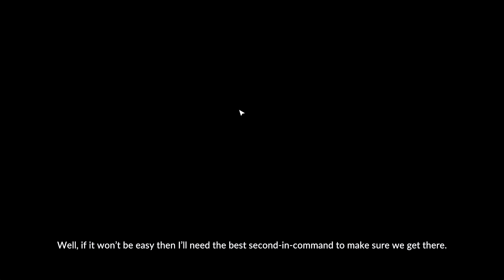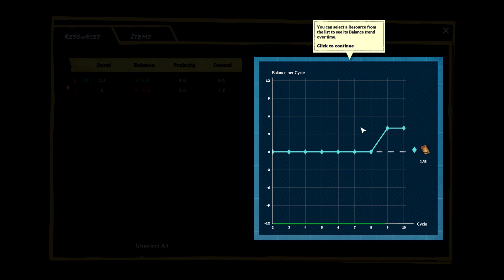STEAMWORLD BUILDERS, Uma das melhores surpresas para 2023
In steamworld build, voce deve escapar de um planeta a beira da destruicao, e para escapar voce devera  construir uma cidade de mineradores , para que voce minerar as tecnologias  antigas  enterradas nas minas abandonadas.